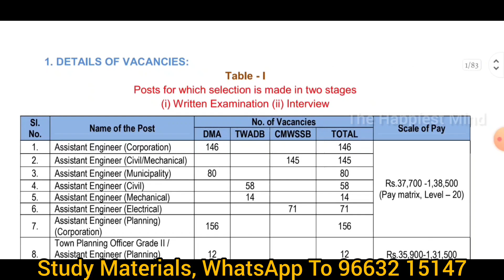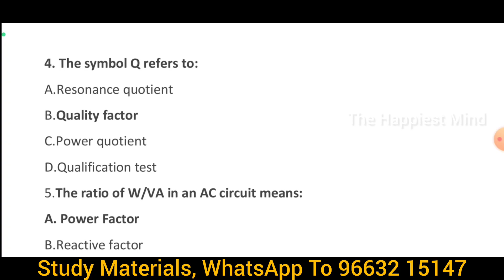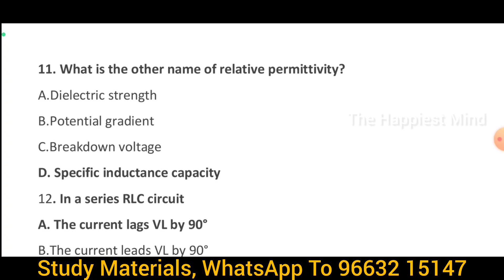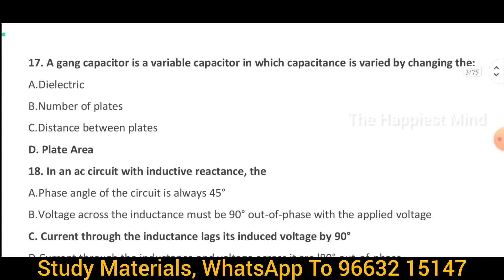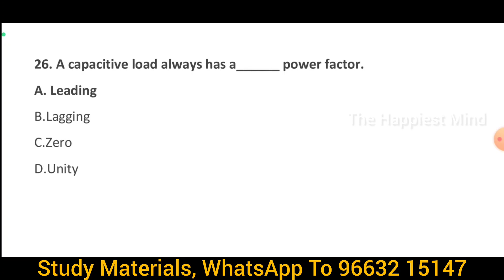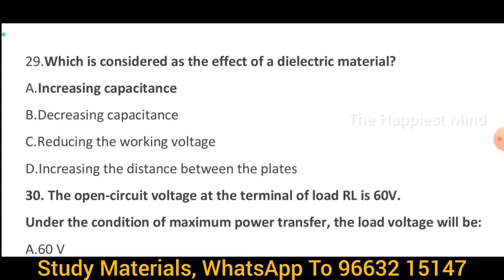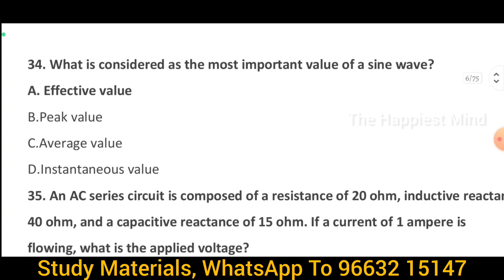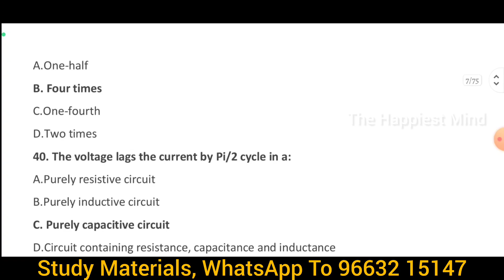TNMAWS - IMPORTANT QUESTIONS FOR ELECTRICAL CIRCUTS - UNIT 01 | PART 01 | TNMAWS Recruitment 2024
MECHANICAL SUBJECT STUDY MATERIALS AVAILABLE  TNMAWS Recruitment 2024 | GENERAL STUDIES AND TAMIL | நகராட்சி துறை வேலைவாய்ப்பு 2024 | tnmaws recruitment 2024 | tamilnadu municipality jobs 2024 |tnjobs  | TNMAWS Previous Year Question Papers PDF | நகராட்சி வேலைவாய்ப்பு 2024 | Diploma Question Papers
TNMAWS Recruitment 2024 in TAMIL
Paper-I
MECHANICAL ENGINEERING
(Degree Standard)
CODE NO: 102
UNIT–I : MECHANICS, KINETICS AND DYNAMICS
Statics of Particles, Equilibrium of Rigid bodies, Mechanism of Deformable
Bodies, Properties of Surfaces and Solids, Centroid, Centre of Gravity, Dynamics of
Particles, Elements of Rigid Body Dynamics, Basics of Mechanisms, Kinematics of
mechanisms, gyroscope, Gears and Gear Trains, Fly Wheels and Governors,
Balancing of Rotating and Reciprocating Masses, Friction in Machine Elements,
Force Analysis, Balancing, Single Degree Free Vibration, Forced Vibration,
mechanisms for Vibration Control, Effect of Damping, Vibration Isolation,
Resonance, Critical Speed of Shaft.
UNIT–II: STRENGTH OF MATERIALS AND DESIGN
Stress, Strain and Deformation of Solids, Combined Stresses, Theories of
Failures, Transverse Loading on Beams, Stresses in Beams, Torsion, Deflection of
Beams, Energy Principles, Thin Cylinders and Thick Cylinders, Spherical Shells,
Fundamentals of Design for Strength and Stiffness of Machine Members, Design of
Shafts and Couplings, Design for Static and Dynamic Loading, Design of Fasteners
and Welded Joints, Reverted Joints, Design of Springs, Design of Bearings, Design
of Flywheels, Design of Transmission Systems for Flexible Elements, Spur Gears
and Parallel Axis Helical Gears, Bevel Gears, Worm Gears and Crossed Helical
Gears, Design of single and two stage speed reducers, Design of cam, Clutches and
Brakes, Design of Piston and Connecting Rods.
UNIT-III: FLUID MECHANICS AND TURBO MACHINERY
Fluid properties, fluid statics, manometry, buoyancy, control volume analysis
of mass, momentum and energy, fluid acceleration, differential equations of
continuity and momentum, Bernoulli’s equation, Dimensional Analysis,viscous flow of
incompressible fluids, boundary layer, elementary turbulent flow, flow through pipes,
head losses in pipes, bends. Turbo machinery: Pelton wheel, Francis and Kaplan
turbines - impulse and reaction principles – velocity diagrams, pumps and its
applications-Valves and Types - Theory of Jet Propulsion- Pulse Jet – Ram Jet
Engines, Online Continuous Flow Monitoring System.
UNIT–IV: THERMAL ENGINEERING AND THERMODYNAMICS
Basic concepts, Zeroth, First and Second laws of thermodynamics,
thermodynamic system and processes, Carnot cycle. Irreversibility and availability,
behaviour of ideal and real gases, thermodynamic relations, properties of pure
substances, calculation of work and heat in ideal processes, analysis of

UNIT–V: HEAT AND MASS TRANSFER
Modes of heat transfer - one dimensional heat conduction, resistance
concept, electrical analogy, unsteady heat conduction, fins dimensionless
parameters in free and forced convective heat transfer, various correlations for heat
transfer in flow over flat plates and through pipes, thermal boundary layer, effect of
turbulence, radiative heat transfer, black and grey surfaces, shape factors, network
analysis; heat exchanger performance, LMTD and NTU methods.

Radioactive Heat Transfer.
UNIT–VI: MATERIALS SCIENCE AND METALLURGY
Constitution of alloys and phase diagrams, Iron–Iron Carbide Phase Diagram -
steels, cast iron, phase trans formations – diffusion - TTT diagram, ferrous and

UNIT–VII: PRODUCTION TECHNOLOGY
Foundry Technology- types of pattern, cores, moulding and casting methods,
Solidification, design of castings, defects, Melting Furnaces, Hot and Cold working,
Metal Forming Processes - types, Defects and Remedies, Sheet Metal Operation,
metal joining processes, types and design of weldment, welding metallurgy, welding
defects, Casting, Welding Inspection (NDT), Manufacturing of Thermo Setting and